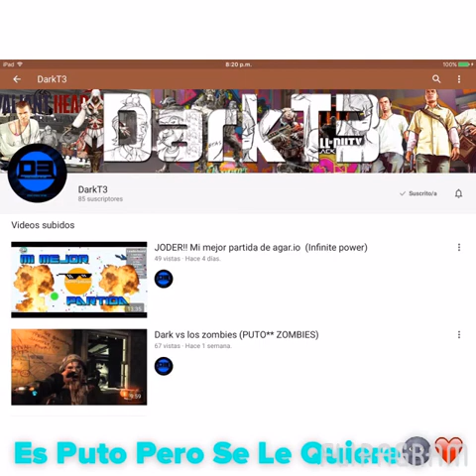HABLEMOS DE : CANALES DE YOUTUBE